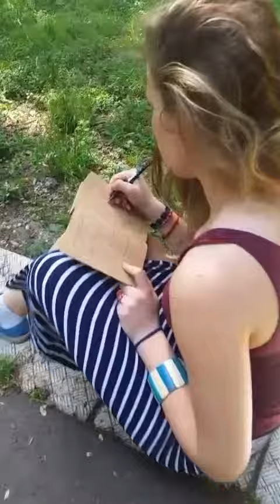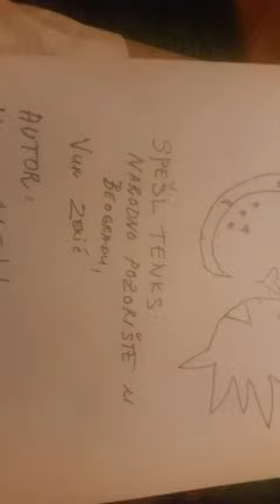Vasic Media Snapchat My Story Jedan dan zivota